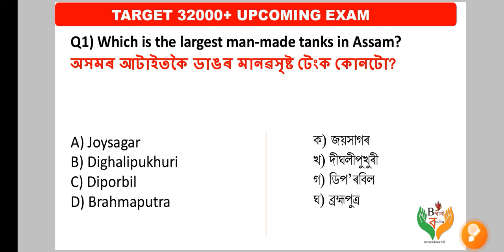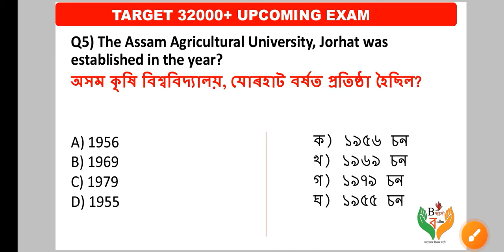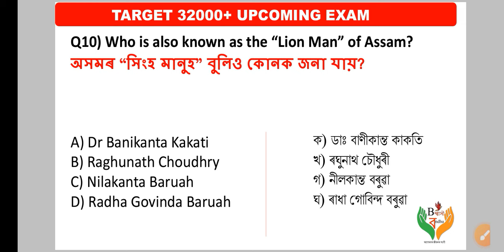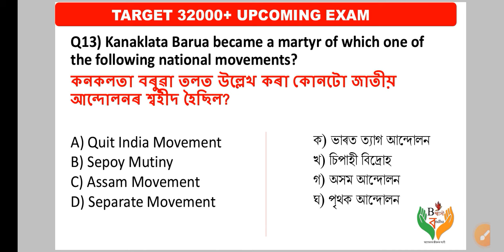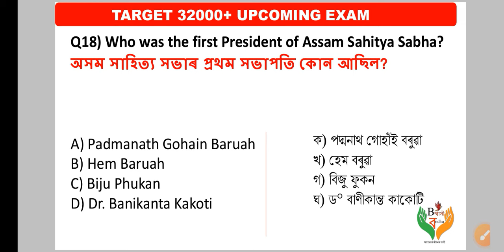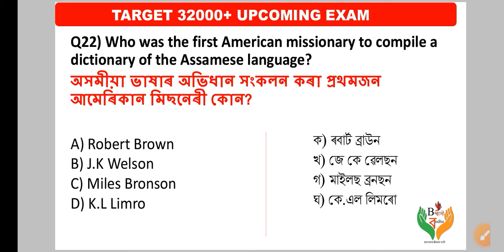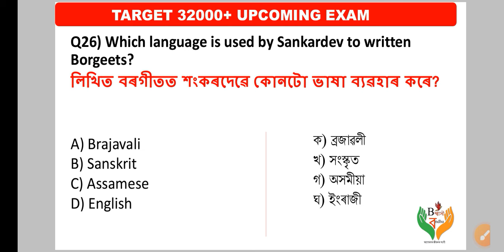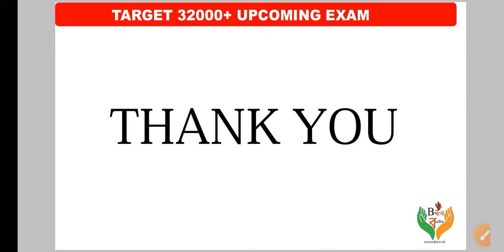আকৌ আহিল 🙏 Target-Assam 32000+🔥 Vacancy | Assam Year Book MCQ | Assam Gk | Assam Upcoming Exam 2023